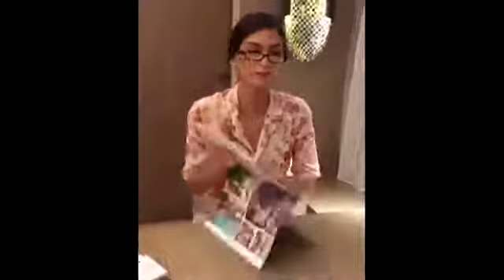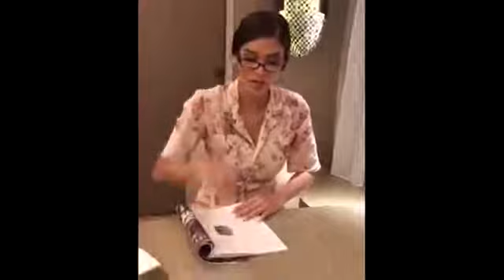BEST OF QUEEN PIA WURTZBACH SEXY VIDEOS COMPILATION (PART 1)